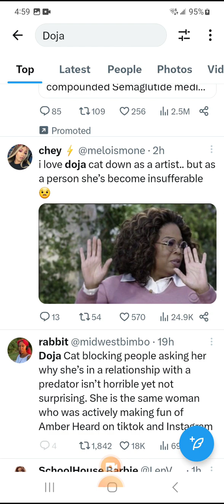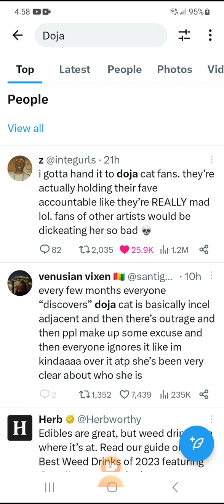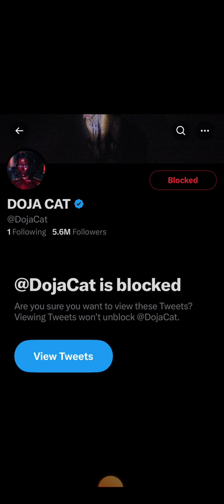Zayn, love like this review😮‍💨 Doja Cat is a incel adjacent 🤦‍♀️